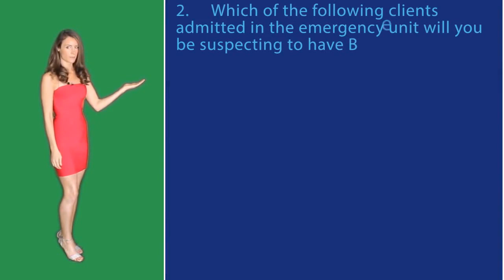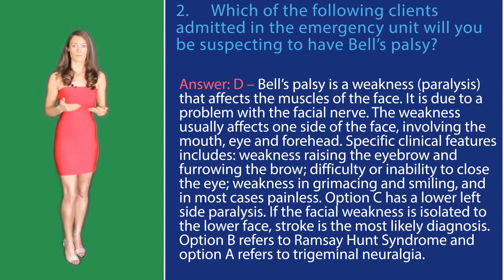NCLEX Question: Which client would you suspect has Bells Palsy?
EmpoweRN.com

Question number 2:

Which of the following clients admitted in the emergency unit will you be suspecting to have Bell’s palsy?

A client complaining of sudden, unilateral, severe, brief, stabbing recurrent episode of pain in the distribution of the trigeminal nerve.
A client with painful red rash around his left ear, who is also complaining of left facial weakness or paralysis.
A client complaining of waking up in the morning with sudden facial paralysis in the lower left side of his face.
A client with facial asymmetry, complaints of no pain or numbness, the right side of her mouth isn’t able to smile and has difficulty of closing her right eye.
Looking at the answer options:
In option A. A client complaining of sudden, unilateral, severe, brief, stabbing recurrent episode of pain in the distribution of the trigeminal nerve. Whenever you see the word trigeminal and it is associated with pain, this is usually refering to trigeminal neuralgia - trigeminal neuralgia is a disease which causes intense pain in the face. The pain is so strong that this is also known as the “Suicide Disease.”
In option B. A client with painful red rash around his left ear, who is also complaining of left facial weakness or paralysis. This answer option is referring to the disease process Ramsay Hunt Syndrome which is when shingles affects the facial nerve near the ears. This can cause a rash and facial paralysis or weakness. It can also cause: ringing in the ears and hearing loss.
In option C. A client complaining of waking up in the morning with sudden facial paralysis in the lower left side of his face. If the facial weakness is isolated to the lower face, stroke is the most likely diagnosis.
And finally in option D. A client with facial asymmetry, complaints of no pain or numbness, the right side of her mouth isn’t able to smile and has difficulty of closing her right eye.
Bell’s palsy is a weakness (paralysis) that affects the muscles of the face. It is due to a problem with the facial nerve. The weakness usually affects one side of the face, involving the mouth, eye and forehead. Specific clinical features includes: weakness raising the eyebrow and furrowing the brow; difficulty or inability to close the eye; weakness in grimacing and smiling, and in most cases painless.
This option D. is the correct answer option.